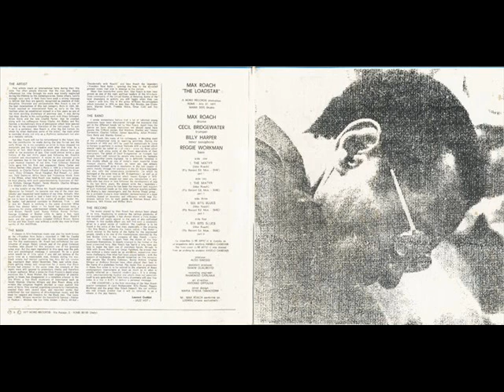Max Roach - The Matyr (The Loadstar)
Bass -- Reggie Workman
    Drums -- Max Roach
    Tenor Saxophone -- Billy Harper
    Trumpet -- Cecil Bridgewater